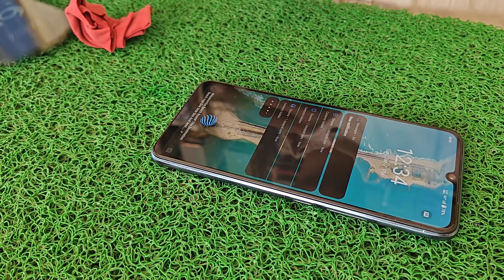How To Apply Tempered Glass, For Vivo Y73 Phone, Devi Tech,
vivo y73 tempered
vivo y73 tempered glass
vivo y73 matte tempered glass
vivo y73 best tempered glass
vivo y73 glass cover
vivo y73 case cover
vivo y73 screen touch
vivo y73 screen guard,